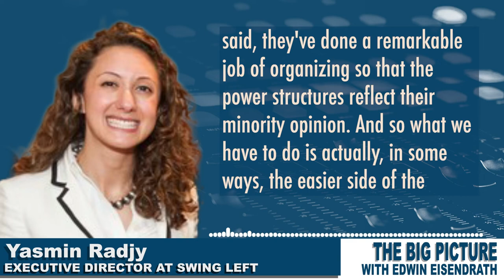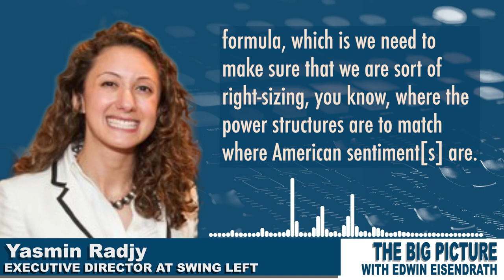What exactly are the GOP's victories this year?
The new Executive Director of @swingleft (@yasminradjy) tells @eisendrath the GOP’s victories DO NOT include convincing Americans they are right! Here’s how she explained it: